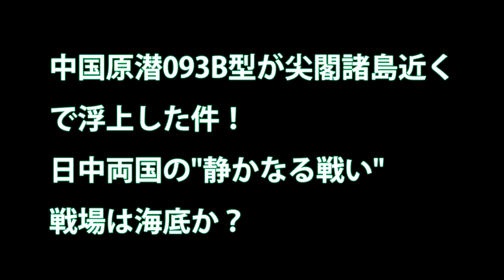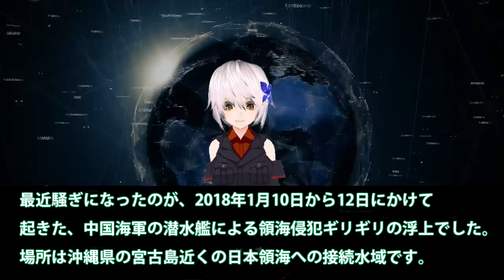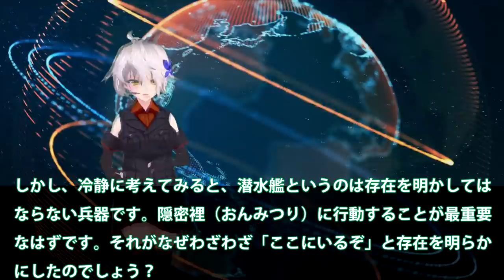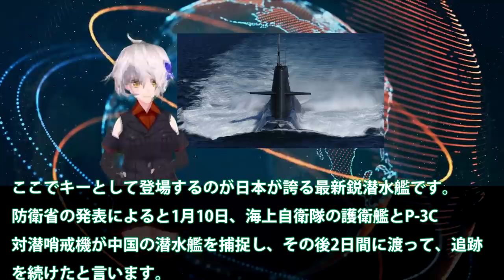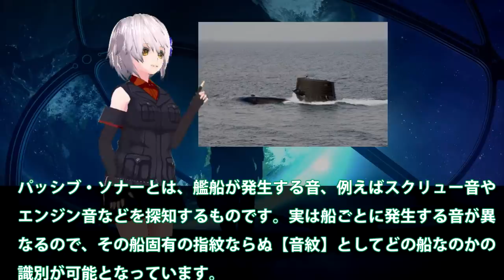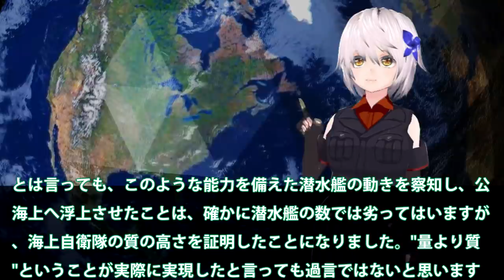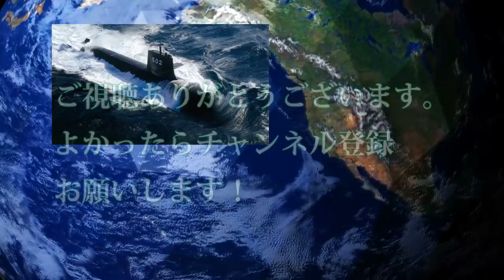中国原潜093B型が尖閣諸島近くで浮上した件！日中両国の“静かなる戦い”戦場は海底か？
関連動画

豪州 潜水艦問題難航？その時日本、海上自衛隊の最新鋭潜水艦「おうりゅう」進水リチウムイオン電池によるその実力は？
海自誇るP 1哨戒機、各国が興味を示す中とある事件が起きた！そのおかげでP 1哨戒機の性能が世界に広まる結果に・・・
韓国で3000トン級潜水艦完成する！垂直発射装置・VLSまで搭載したその目的は？未来がここで決まる大きな一歩を踏み出したのかは不明・・・
日本の通常動力型潜水艦で世界トップクラスの情報機密を守った！豪州の誤った決断で未だに・・・台湾のほうが

引用・転載「出典：海上自衛隊ホームページ」
引用・転載「出典：航空自衛隊ホームページ」
引用・転載「出典：陸上自衛隊ホームページ」

南シナ海スカボロー礁沖での原潜爆発？尖閣諸島防衛のため海中で展開される日中両国の「静かなる戦い」中国原潜093B型が尖閣諸島近くで浮上した件！
最強軍事力はどこ？2位は日本か中国か？各国の最新主力装備の実力、米国がみた日本の軍事力とは・・・
スターリングエンジン捨てて新たにリチウムイオン電池方式を採用した!おうりゅう、とうりゅう潜水艦で原子力潜水艦に勝つ！
【今年3回目】中国海警局「海警」４隻が、尖閣諸島沖で日本の領海侵入【他にやるべき事があるのでは？】
豪州止まらない涙！台湾が遂に国産での潜水艦建造目前となる試作艦の完成目標は2025年、日本の技術供与の可能性は？
日米英合同訓練を太平洋で実施!護衛艦いずも改修決定後演習実施、次の適役は米軍か？
台湾潜水艦、自主建造計画に進展あり！もしかすると豪州よりも完成は早いのか？米国猛プッシュで異次元の進展か・・・
米軍の戦闘機を表わす記号と言えば頭文字「F」！　連続しているようで代々継いているのはどうしてなのその意味とは・・・